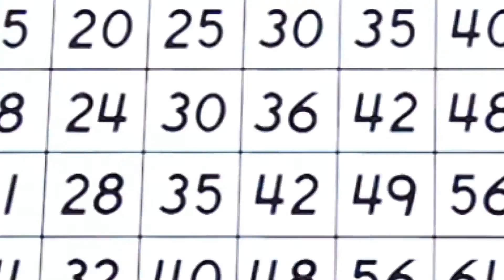VDO 29 Pythagoras Board